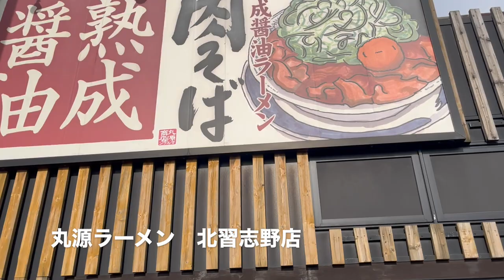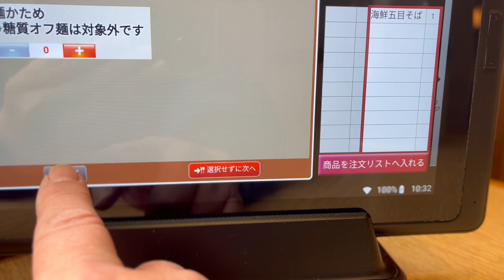【丸源ラーメン】N0.37. 期間限定 海鮮五目そばを再食する ＃1570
丸源ラーメン　北習志野店で期間限定の海鮮五目そばを再び食べて来ました